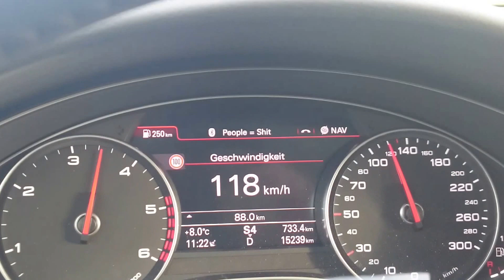2016 Audi A6 C7 3.0 TDI Quattro 0 – 100 / 0 – 60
Quick acceleration video. Recorded in Germany with the 2016 Audi A6 3.0 TDI Quattro and 272 bhp. Made a lot of fun driving around in this car.